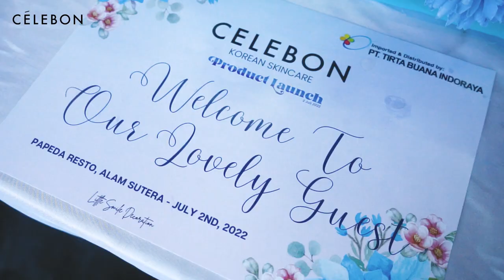LAUNCHING PRODUCT CÉLEBON SUN SCREEN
Our New Product Sun Screen in officially Launching!!!
CÉLEBON Airy Fit Sun Essence SPF 50+ PA & CÉLEBON Brightening Tone-up Sun Cream!